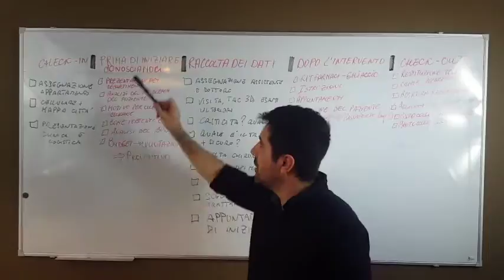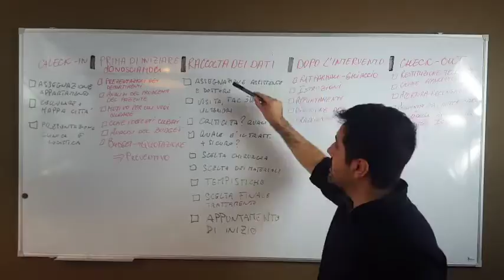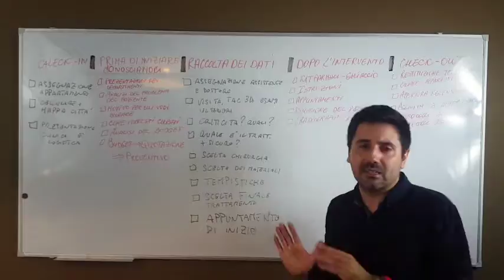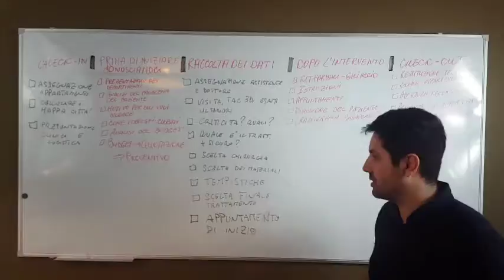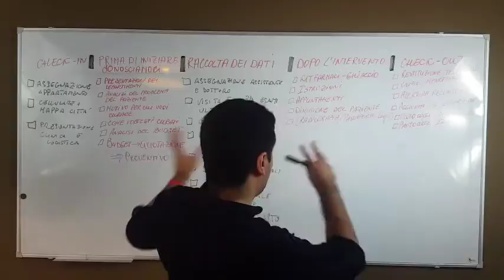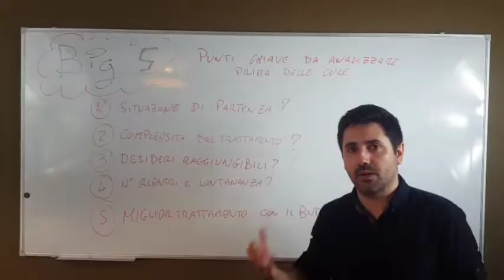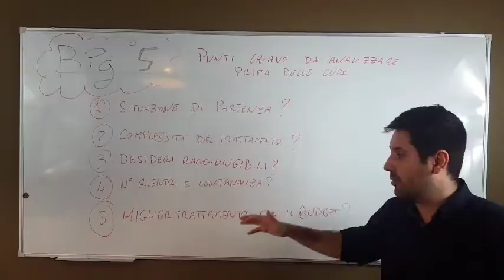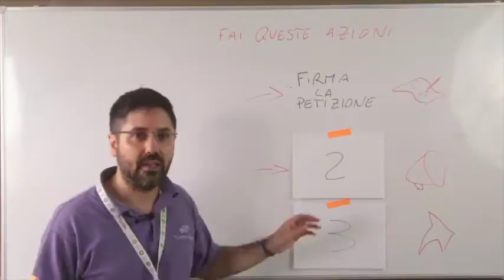Protocollo medico per non buttare i soldi mettendo impianti dentali.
Quando si parla di parodontite (piorrea) spesso ci si chiede se è un problema che si può risolvere in maniera definitiva. Molti pazienti purtroppo sono destinati a non riuscirci, ma non è colpa loro.

Perché quindi si rimane nella spirale del dentista per anni e anni senza riuscire mai a risolvere il problema finché non è troppo tardi?

Purtroppo la questione è dovuta ad una serie di fattori, che messi assieme fanno sì che si raggiungano stadi avanzati del problema, stadi in cui si è costretti a riabilitare del tutto la bocca con innesti ossei, impianti zigomatici, o interventi come all-on-4, all-on-6 o toronto bridge.

Ti spiego meglio all'interno del video.